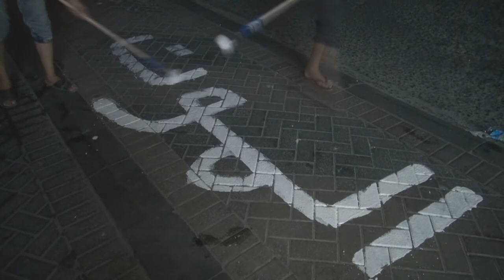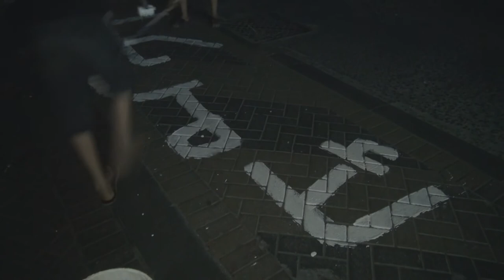متظاهرون يخطون الشوارع بالشعارات المناهضة لنظام الحكم أمام قوات المرتزقة - بلدة النويدرات 31/8/2017